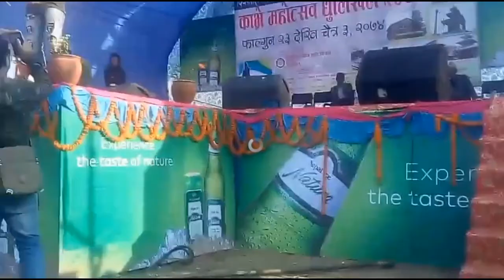Kakroch Comedy in Jyoti magar kavre festival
the world is full of nice peoples if u cant find b one of you